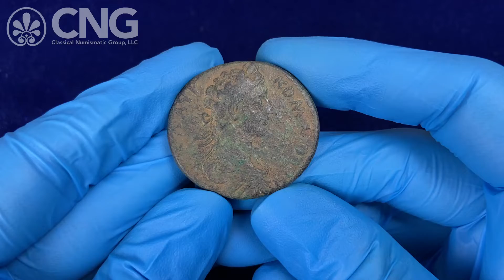Triton XXV, Lot 670